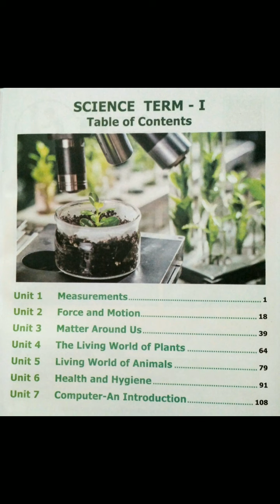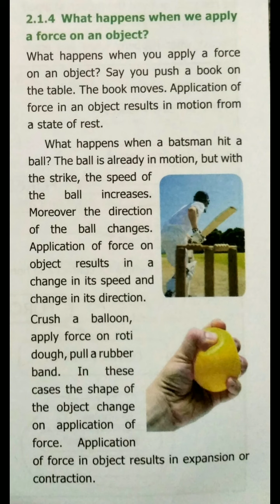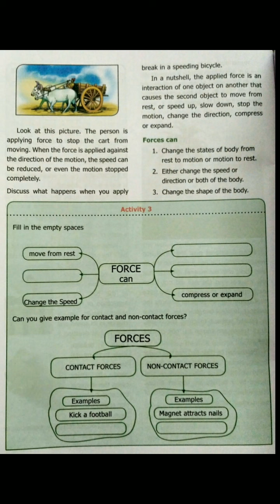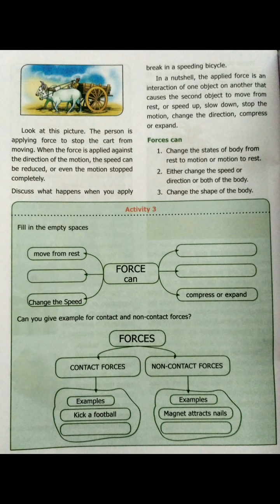6th std Science | term1 | Force and Motion (unit 2) Part- 3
This video shows the detailed explanation about 6th science _ 1st term _ 2nd ( Force and Motion ) unit.